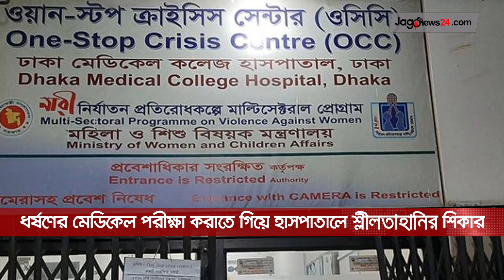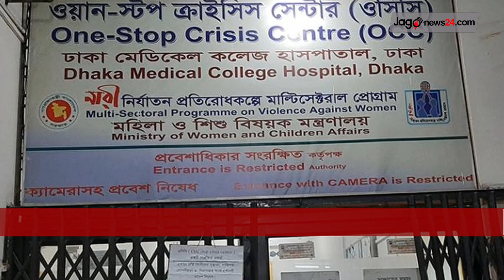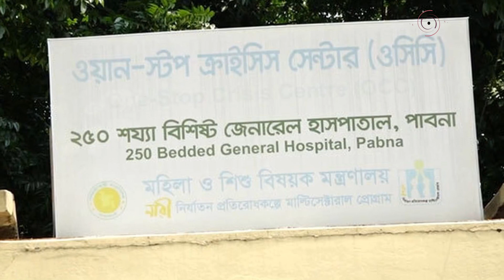সন্ধ্যা ৬ টার নিউজ আপডেট || Jago News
সন্ধ্যা ৬ টার নিউজ আপডেট। শনিবার, ২৯ এপ্রিল ২০২৩